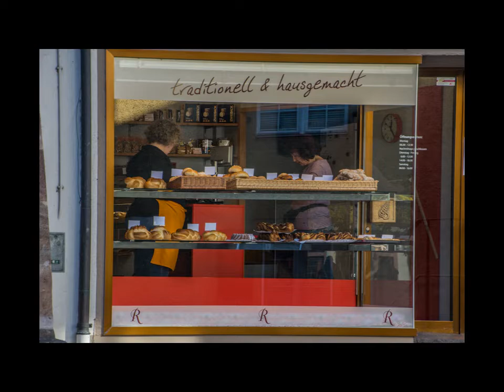Portrait Rheinfelden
Ein kleines Portrit unserer Wohngemeinde Rheinfelden AG